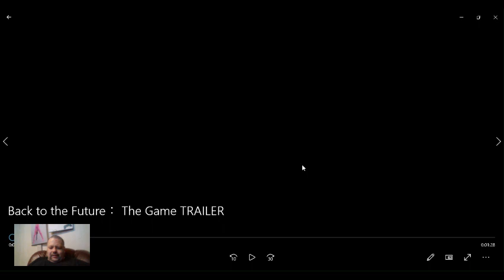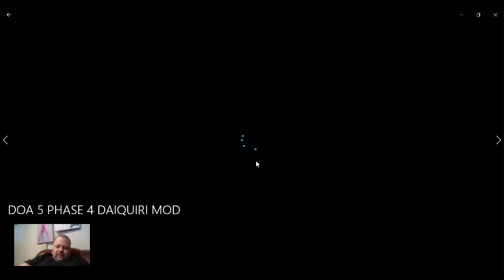Back to the Future： The Game TRAILER reaction